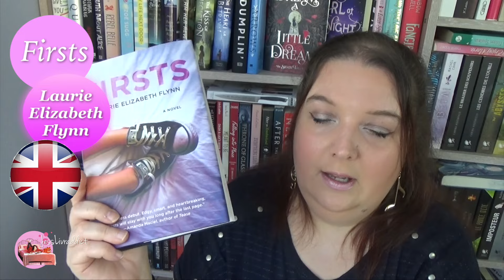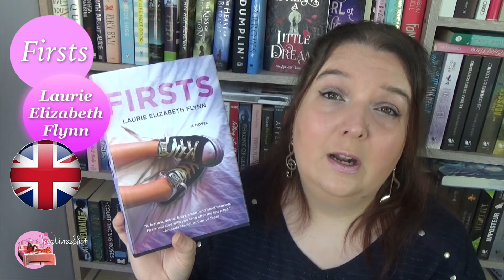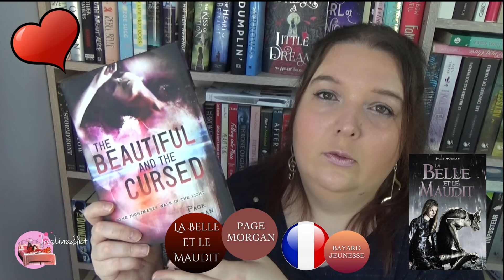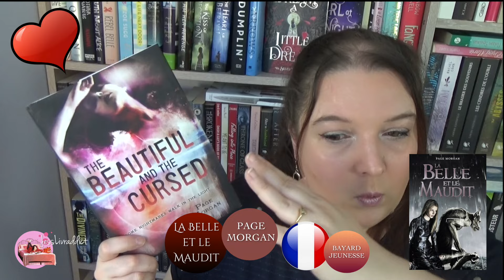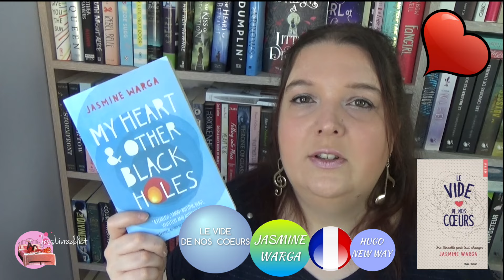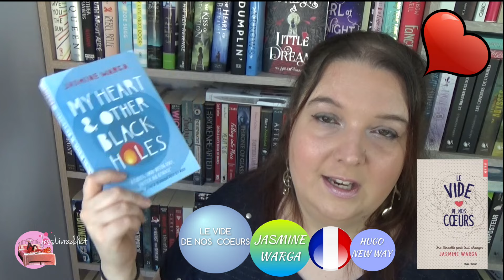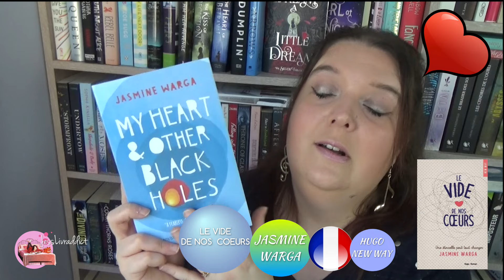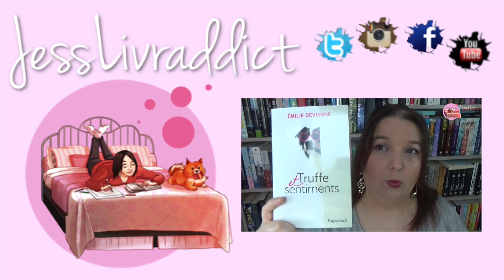UPDATE LECTURE 2016/ 3 : La Belle et Le Maudit, The Mortal Instruments #2,.. ☆ JessLivraddict ☆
Voici un petit update lecture regroupant 4 de mes derniers lectures dont 3 coups de coeur !

♦ The dispossessed #1 : The Beautiful and the Cursed (La belle et le Maudit) de Page Morgan
♦ My Heart and other black holes (Le vide de nos coeurs) de Jasmine Warga

Pour m'aider à réaliser mes projets professionnels, si le coeur vous en dit, n'hésitez pas à me tiper !
(Aucune obligation, je le rappelle)